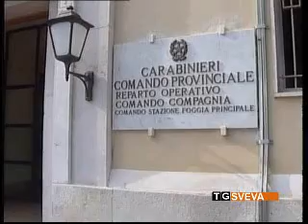Discariche abusive scoperte nella provincia di Foggia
Siti trasformati in discariche abusive di rifiuti, anche pericolosi e tali da creare una situazione igienico-sanitaria precaria, sono state individuate dai carabinieri in alcuni territori della provincia di Foggia.